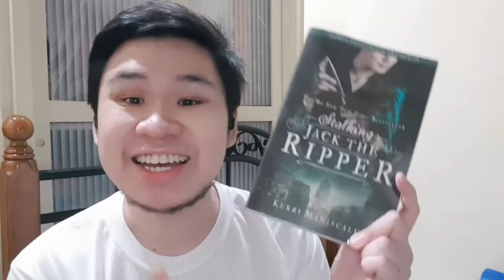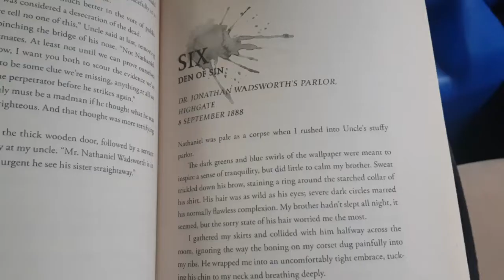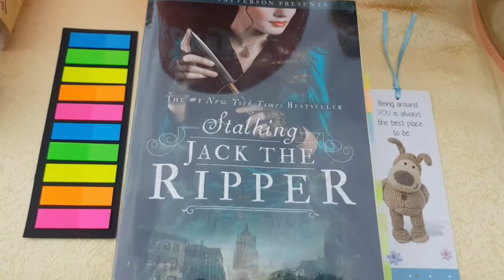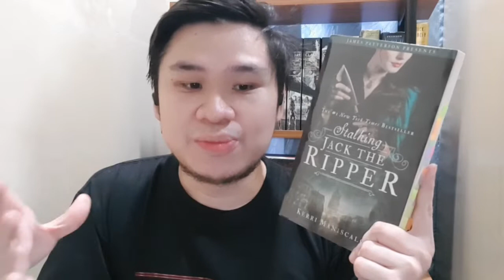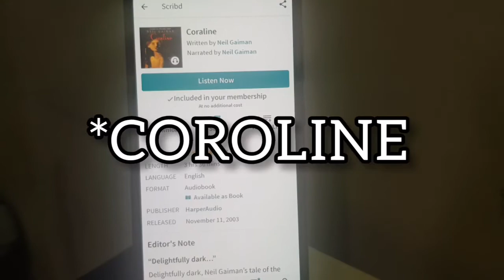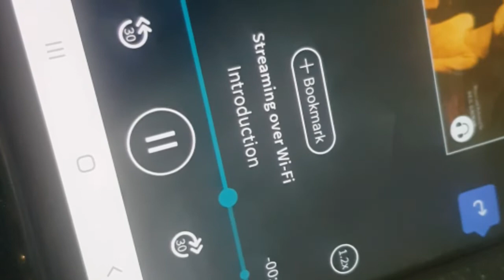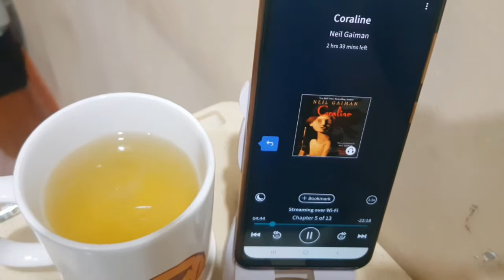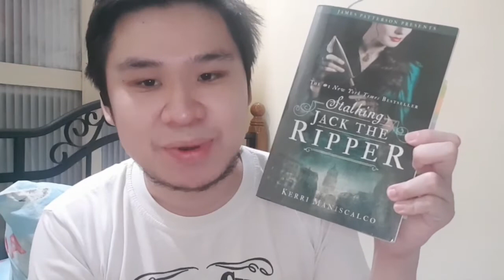Reading Vlog # 10 | 24 Hour Reading Vlog | EP. 1 Spooky Read | Filipino Booktuber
October is a month of Spooky read so I decided to do a 24 hour reading vlog. I hope you guys enjoy this video since there is a slight spookiness here. haha!
My last reading update at 10:35 is a bit scrambled since I'm so exhausted, but I do enjoy doing this vlog. hehe!
PS. This is my 10th Reading Vlog. :)

8:40 - Eye Shield Glass from saf.ph (support local) :)

📍 We can also talk on Twitter, Instagram and Goodreads!